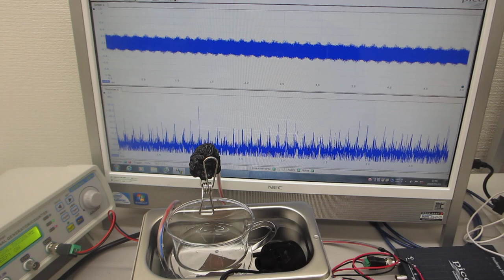超音波発振システム（２０ＭＨｚ）を利用した超音波実験